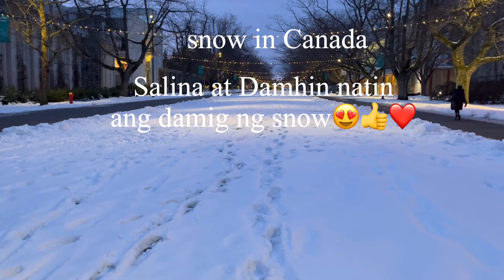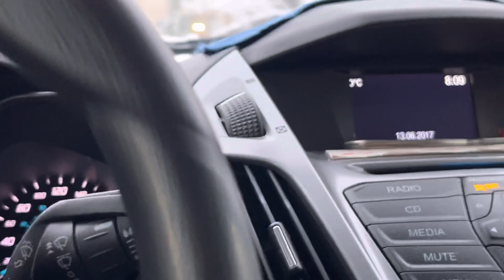JF Johnnie’s TV part 10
Johnnies TV snow in Vancouver Canada